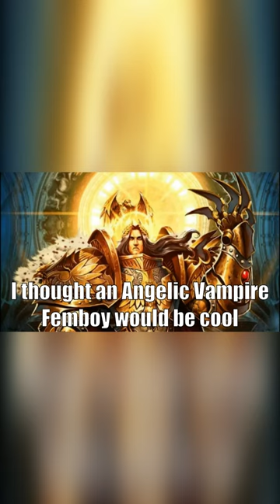Warhammer 40k Meme Dub: Malcador Confronts The Emperor Over The Blood Angel Primarch Sanguinius